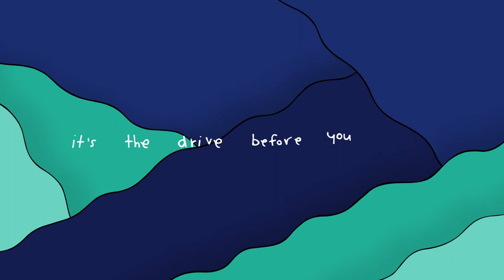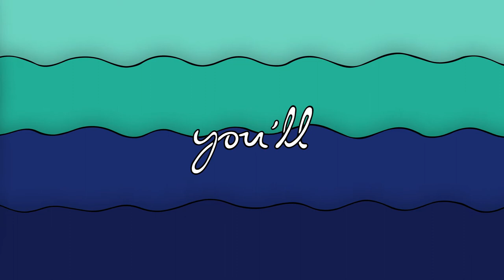For The First Time by Musicians Making A Difference Featuring Fletcher Pilon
MMAD Day 2019 official film clip.